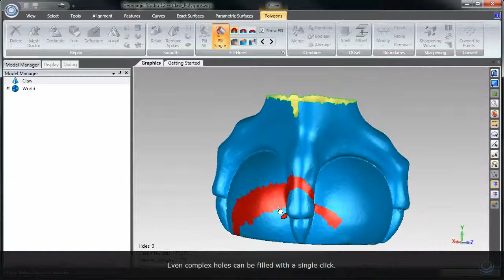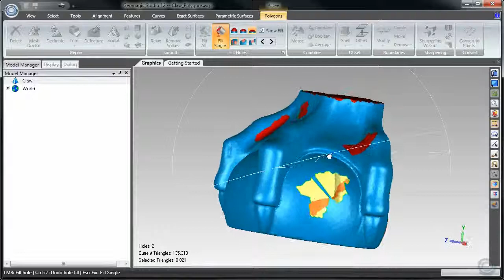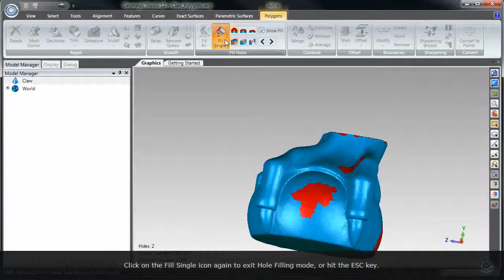3D Software for CAD model Hole Filling application